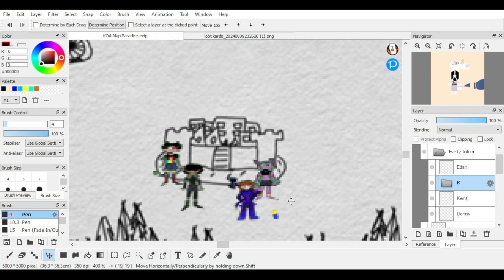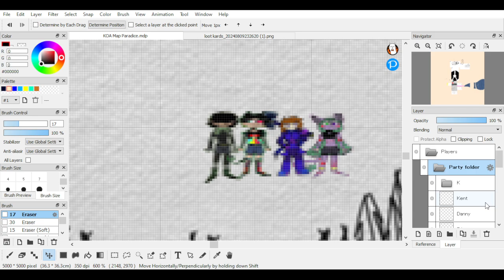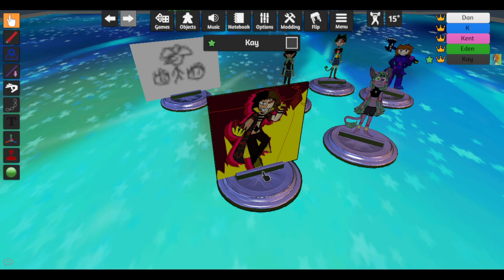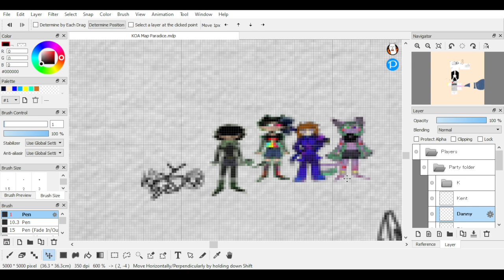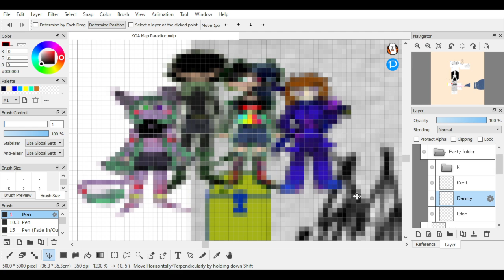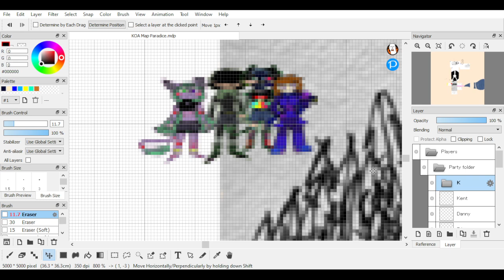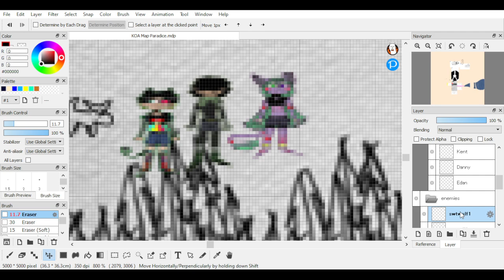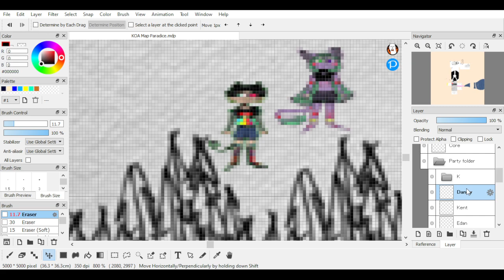Lootin and tootin [KOA]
ignore the poor audio quality in some moments chat

☆⛤☆⛤☆⛤♛ᕙ(^▿^-ᕙ)
🔗[Links]🔗

[Merch]

☆⛤☆⛤☆⛤♛٩(˘◡˘)۶
☆⛤☆⛤☆⛤♛ᕙ(`▿´)ᕗ
⛤✪⛤✪⛤✪♚（っ＾▿＾）
[Credit]